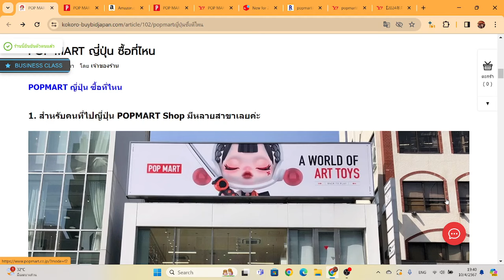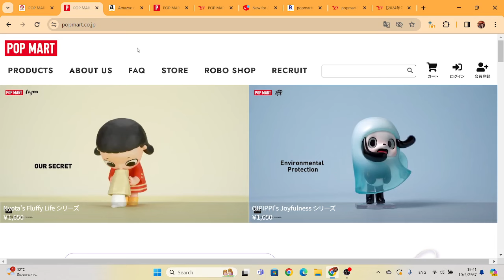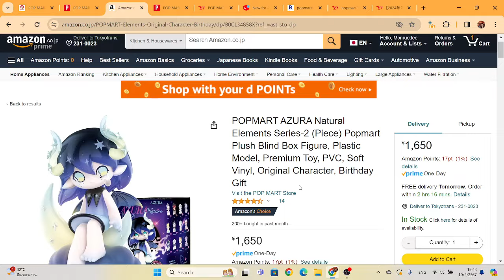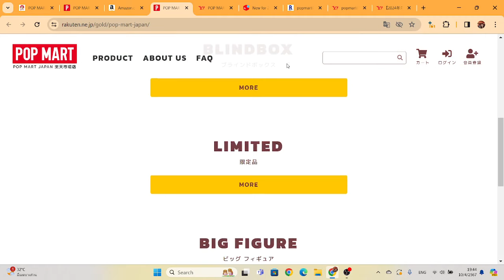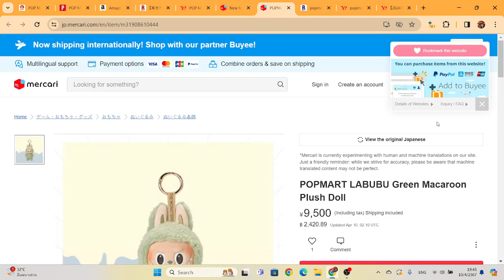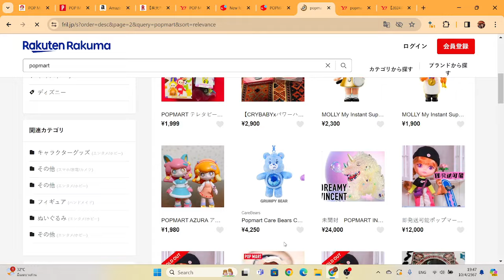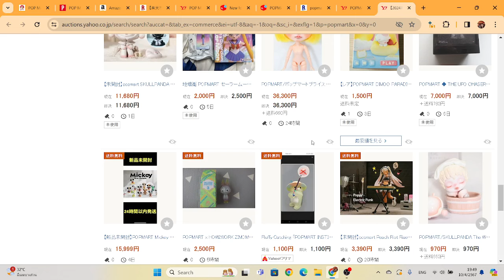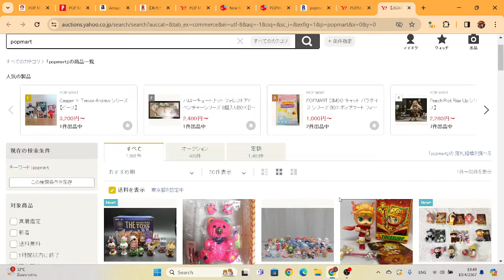POP MART ญี่ปุ่น ซื้อที่ไหน? By จับเสือมือเปล่า‬ Pre-Order Japan รวยได้ ไม่ง้อทุน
POP MART ญี่ปุ่น ซื้อที่ไหน?
มลฤดี ทีบุญมา ผู้เขียนหนังสือและอีบุ๊ค
“จับเสือมือเปล่า Pre-order Japan รวยได้ ไม่ง้อทุน”
คนแรกของประเทศไทย ที่เปิดสอนการทำธุรกิจออนไลน์
ถ่ายทอดจากประสบการณ์จริง 12 ปี
(เรื่มทำธุรกิจพรีออเดอร์ญี่ปุ่น ปี 2012)
สอนทำธุรกิจพรีออเดอร์ญี่ปุ่น, นำเข้าสินค้าญี่ปุ่น,
ประมูลสินค้ามือสอง Auction Yahoo Japan
คอร์สออนไลน์, สัมมนากลุ่ม หรือเรียนส่วนตัว
Line id:: @itshonitraining (อ่านว่า อิชโชนิ เทรนนิ่ง)
Line id:: @buybidjapan (อ่านว่า บายบิดเจแปน)